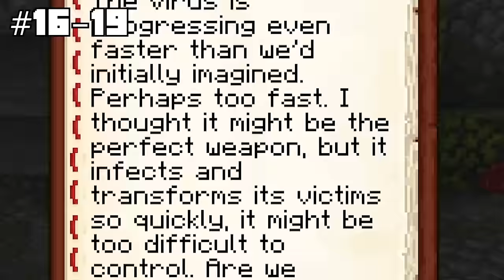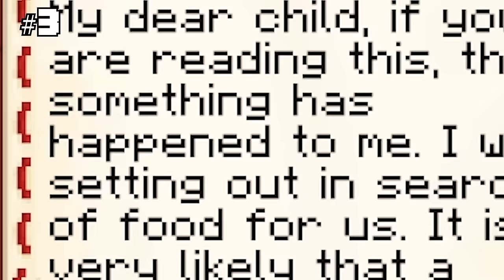I Survived 1000 DAYS as a WARDEN SKIBIDI TOILET in HARDCORE Minecraft! - Warden Quests Compilation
In this video, I, Zozo attempt to survive 100 days as a WARDEN SKIBIDI TOILET in Hardcore Minecraft! It will be up to me to fight for skibidi toilets, and try to win the day!

0:00:00 100 DAYS as a WARDEN SKIBIDI TOILET
0:33:31 100 DAYS as a WARDEN SAND WORM
1:05:11 100 DAYS as a WARDEN NINJA
1:41:15 100 DAYS but Every Mob is the Warden
2:17:34 100 DAYS as a WARDEN DRAGON
2:53:47 200 DAYS as a WARDEN DRAGON